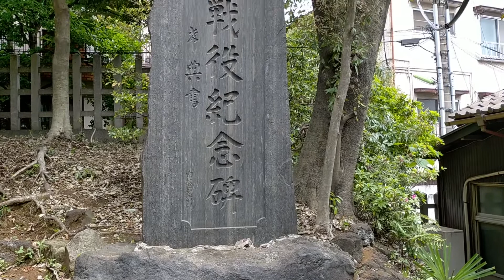東京都 世田谷区【代田八幡神社 日露戦役記念碑 】shrine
It was founded in 1591 (Tensho 19)[1].

It was the guardian deity of Daita Village, and Enjo-in Temple was a betto-ji temple[2].

Our sacred treasure is a stone stick. It is said that it was originally in a villager's house and was dedicated to the shrine[2].

The torii of Daita Hachiman Shrine is the oldest after the torii of Kitami Hikawa Shrine, and is designated as a tangible cultural property of Setagaya Ward[1].

1591年（天正19年）に創建された[1]。

代田村の鎮守であり、円乗院が別当寺であった[2]。

当社の神宝は、石棒である。もともと村民の家にあったものを神社に奉納したものという[2]。

代田八幡神社の鳥居は、喜多見氷川神社の鳥居に次ぐ古さを有しており、世田谷区の有形文化財に指定されている[1]。